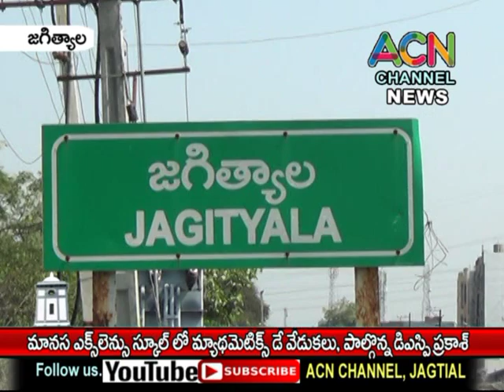జగిత్యాలలో విద్యారంగ సమస్యలని నిరసిస్తూ ABVP ఆధ్వర్యంలో ప్రభుత్వ దిష్టి బొమ్మ శవయాత్ర దగ్దం